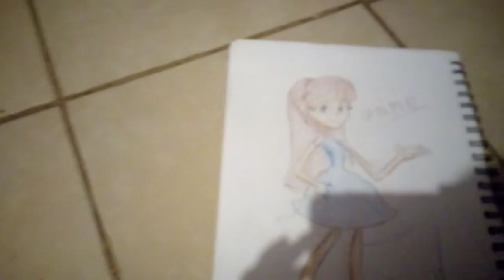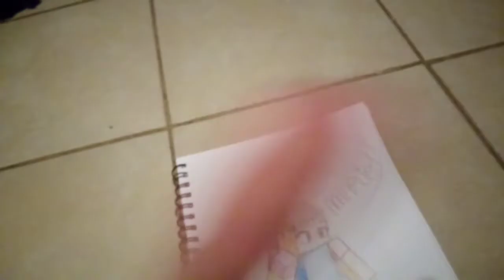mis dibujos de mi de diferentes estilos 🤣👍